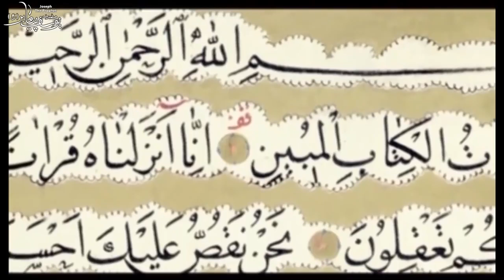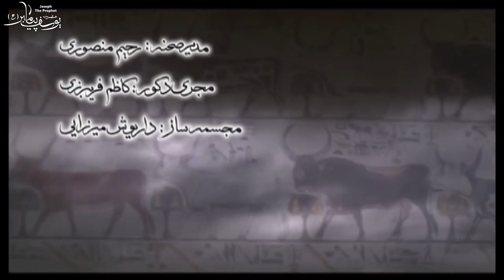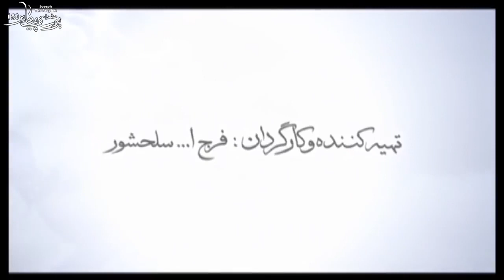Yusuf Payambar English Episode 10